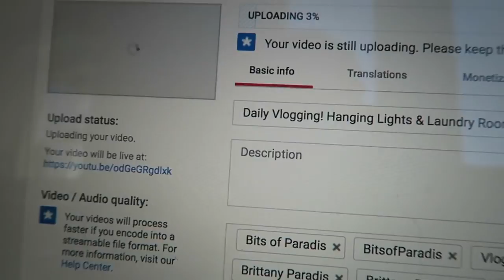She Walked! & Organizing HACK!